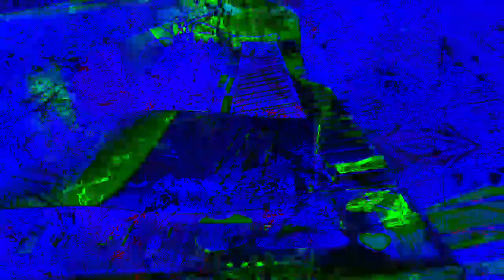11 minutes 39 or 40 second type video mixes made in Max 8 *Photosensitivity Warning*